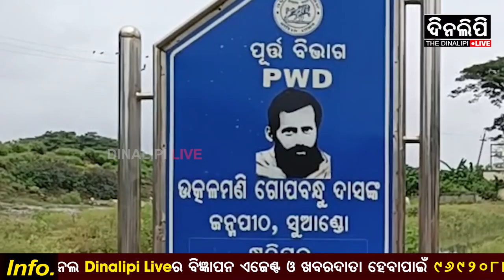ସୁଅ।ଣ୍ଡୋରେ ପୂର୍ଣ୍ୟାତ୍ମାଙ୍କ ଜନ୍ମ ଜୟନ୍ତୀ ପାଳନ|| DinalipiLive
dinalipilive ସୁଅ।ଣ୍ଡୋରେ ପୂର୍ଣ୍ୟାତ୍ମାଙ୍କ ଜନ୍ମ ଜୟନ୍ତୀ ପାଳନ